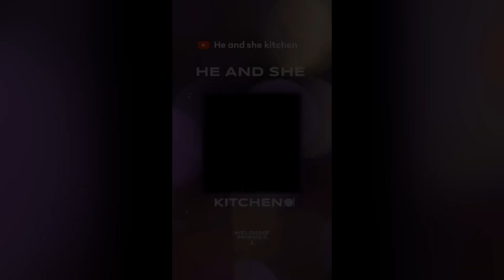खट्टे-मीठे paneer pohe banaye sirf 5 minute m .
Hello dosto aapka swagat h hamare channel he and she kitchen mein . Subhe subhe k nashte m ky banaye kuch  samaj nhi aata ese m aap turant bana sakte h khate-mithe paneer poha jinko banane m bahut kam time lagta h or bahut hi healthy hote h . Nah hame isme nimbu ki jarurat h nah hi kuch extra saman ki .To aap bhi banaye or comment karke bataye ki aapko paneer poha kesa laga .